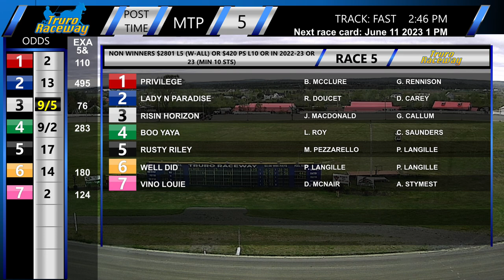Truro June 4 2023 R05